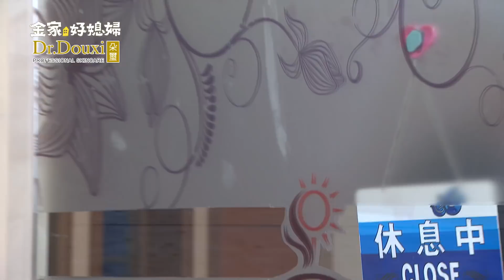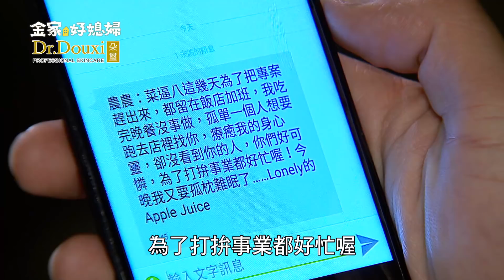金家好媳婦 第128集 100% Wife EP128【Part 5】【霞姊要懷農把咖啡廳關起來！是因為國賓哥所演的史瑞鴻嗎？】